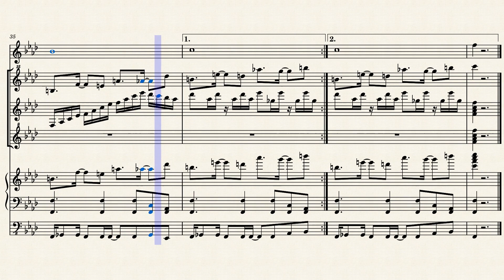Surge of Power! (Mega Man Battle Network 6)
Re-posted due to technical difficulties in the form of me making a mistake on the score; sorry about that, folks.  I am only human.

Although I have never played a single Mega Man video game in my life (and probably never will because when it comes to video games, my loyalty typically goes to Sonic the Hedgehog), the music from that franchise still illustrates just how amazing video game music is, and why I consider it to be some of the greatest instrumental works ever written today.  (I tend to prefer instrumental over vocal music; no lyrics means no questionable content if you don't want to deal with that.)  When I first heard the song "Surge of Power!" from Mega Man Battle Network 6, I thought, "I want to try that."  So I did.

My take is for:

Alto saxophone
Glockenspiel
Vibraphone
Xylophone
Piano
Electric bass guitar

Original music composed by Yoshino Aoki

(saxophone arrangement by Carlos Eiene, a.k.a. insaneintherainmusic)
(heavy metal arrangement by Jonny Atma, a.k.a. GaMetal)

EDIT: Fixed a mistake in the bass guitar part towards the very end.